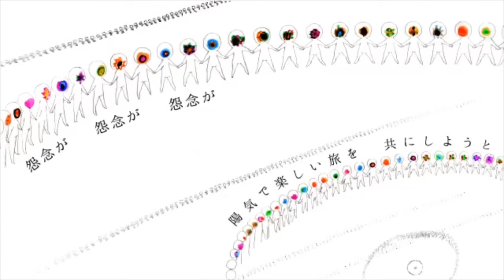Shikabane no odori - kikuo (halloween cover by Kerri and Sainte Séïa)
Hello o/
Here's Megumi currently hacking this youtube account ! (just kidding, I can't even export a video right how could I successfully hack a channel...)
I'm leaving you with the very talented ladies, enjoy it because they nailed the song !

EDIT : I'm sorry I removed the very embarassing skype messages I left here 5 years ago, but thank you for the 30 000+ views it means a lot ♥
CREDITS

▽ SONG ▽
Music and lyrics : kikuo